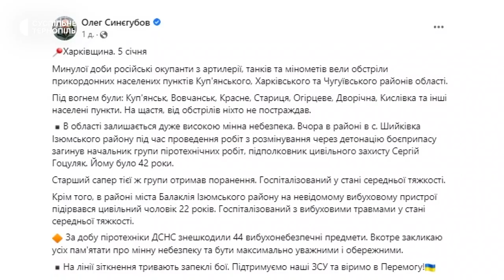З дитинства захоплювався піротехнікою: у Тернополі прощаються зі сапером Сергієм Гоцуляком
До Тернополя привезли тіло загиблого начальника групи піротехнічних робіт, тернополянина Сергія Гоцуляка. Прощання організували в Домі печалі.